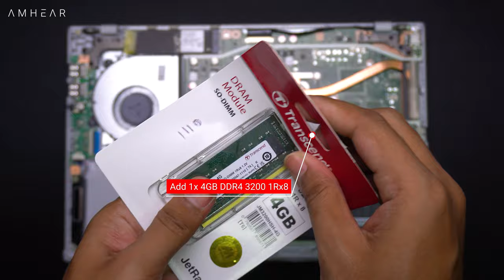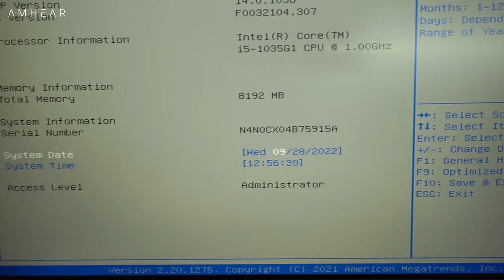Asus Vivobook A416JAO VIPS5211 | Upgrade Options